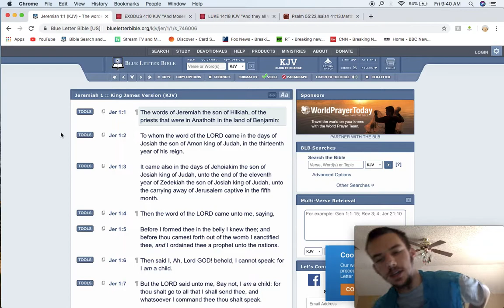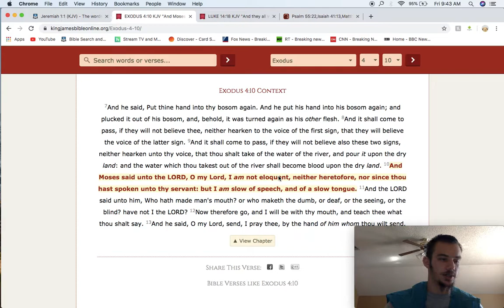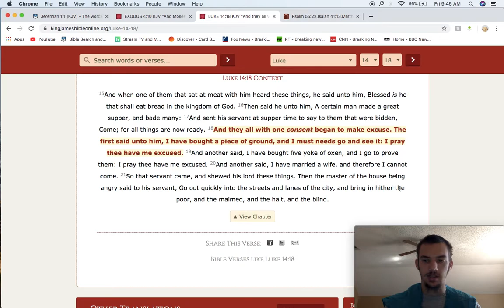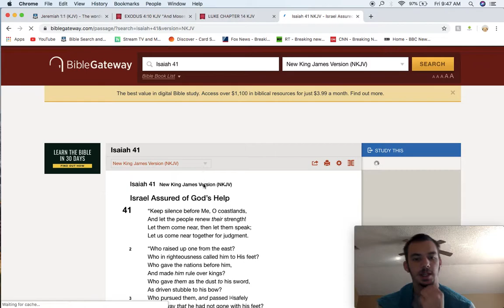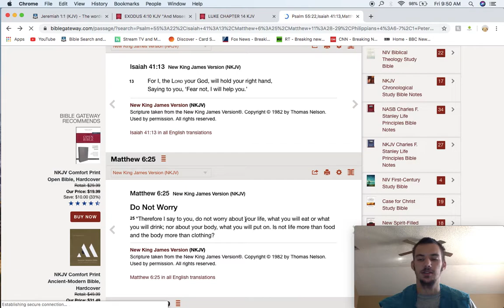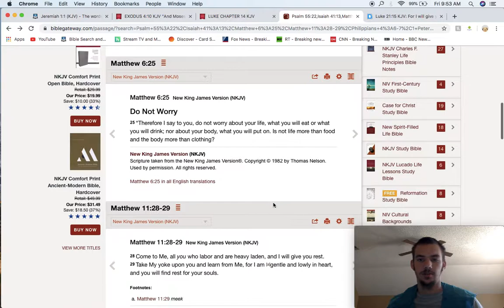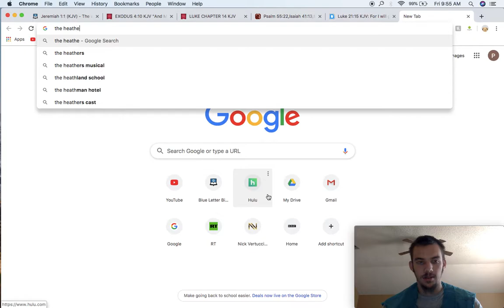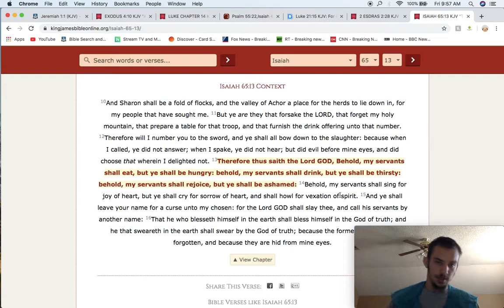Be Not Weary For I Am With Thee